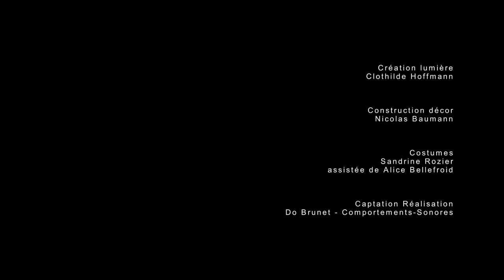Cie Les Objets Volants - Liaison Carbone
Effets d’optique étourdissants, myriade d’objets volants, est-ce du jonglage?!
Au théâtre de Grasse: MAR 11 OCT 20:00